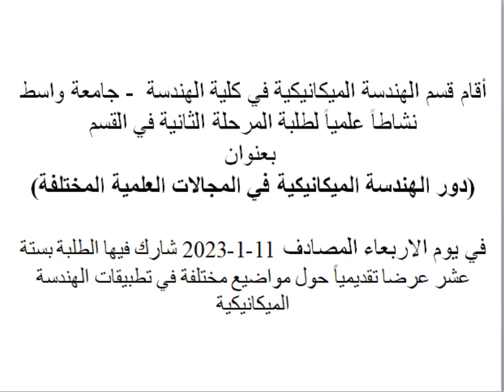العروض التقديمية لطلبة المرحلة الثانية قسم الميكانيك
ضمن النشاطات العلمية لقسم الهندسة الميكانيكية..أقام طلبة المرحلة الثانية في قسم الهندسة الميكانيكية في جامعة واسط فعالية للعروض التقديمية  حول دور الهندسة الميكانيكية في مختلف المجالات العلمية...و بلغ عدد المشاركات 16 قدم فيها الطلبات مواضيعهم بخصوص دور الهندسة الميكانيكية في المجال الطبي و  موضوع نظريات الفشل الميكانيكي و موضوع أجهزة القياس و الاجهادات في إسطوانات الغاز و غيرها  و في نهاية الفعالية أعرب المشاركون عن سعادتهم بهذه المشاركات لما لذلك من أهمية كبيرة في صقل مواهبهم و توسيع مداركهم في التخصص الذي يدرسون فيه